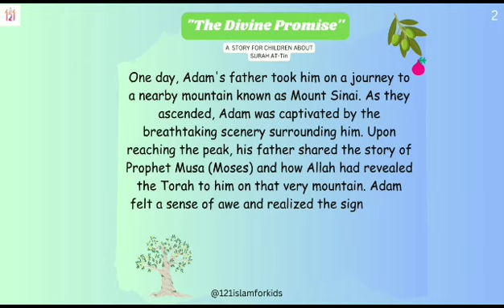Quranic stories: Surah At-Tin: Reflection of Surah with a story with nasheed: The divine Promise.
Quranic stories: Surah At-Tin: Reflection of Surah with a story:  The divine Promise.
This is a story of  A boy who had learned gratefulness from the story of Surah At-Tin.
Surah At-Tin has been taught various activities. Story telling is one of them.
This story has been written for the online Quran tafsir and Islamic education classes.
Description of our online Quran learning classes.

Welcome to our Quran online teaching and Islamic learning channel! Our channel is dedicated to providing high-quality Quranic and Islamic education to learners of all ages, backgrounds, and levels of proficiency.

Our experienced and knowledgeable teachers offer a wide range of courses and classes that cover a variety of topics, including Quranic recitation, Quranic tafsir, Islamic history, Islamic beliefs, and Arabic language. We also offer tailored classes for children and adults to meet their unique needs and preferences.

We use state-of-the-art technology to deliver our classes online, making it easy and convenient for students to learn from anywhere in the world. Our classes are conducted in a friendly and supportive environment, where students can interact with their teachers and peers, ask questions, and receive personalized feedback and guidance.

At our channel, we believe that Quranic and Islamic education is essential for every Muslim's spiritual growth and personal development, and we are committed to providing our students with the best possible learning experience. We strive to create a safe and inclusive community that promotes mutual respect, understanding, and cooperation.

So, whether you are a beginner or an advanced learner, our Quran online teaching and Islamic learning channel is the perfect place for you to enhance your knowledge, strengthen your faith, and connect with other like-minded individuals.

online Quran classes and lessons for kids and adults! Our platform provides flexible and convenient learning options for students in all time zones, 24/7.

We offer high-quality Quranic education, including Quranic recitation, tajweed, and memorization, as well as Islamic studies and Arabic language classes. Our experienced teachers are available around the clock to deliver personalized instruction to meet the unique needs of each student.

Our online platform is user-friendly and easy to navigate, making it simple for students to access their classes from anywhere in the world. We provide a safe and supportive learning environment that fosters the spiritual and intellectual growth of our students

Islamic cartoons for kids,
Quran stories for children,
Islamic songs for kids,
Islamic learning for children,
Quran recitation for kids
Islamic activities for kids,
Islamic education for kids,
Islamic lessons for children,
Islamic stories for kids,
Quran for kids with English subtitles,
Islamic bedtime stories for kids,
Islamic moral stories for kids,
Quranic Arabic for kids,
Islamic nasheed for kids,
Islamic parenting tips for raising Muslim children,
surah at tin recitation,
surah at tin beautiful recitation,
surah teen in english,
surah at-tin in english,
learn surah at tin in english,
surah al tin in english,